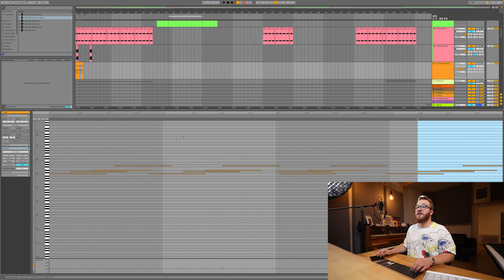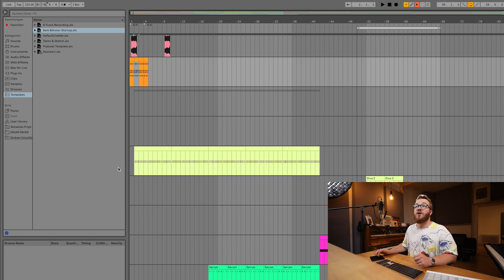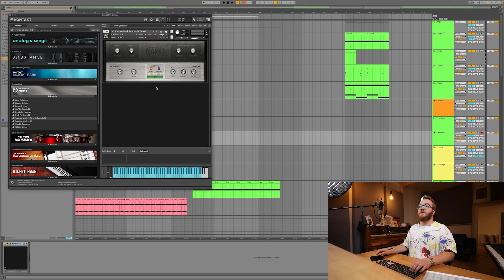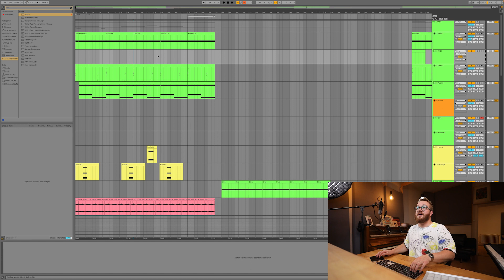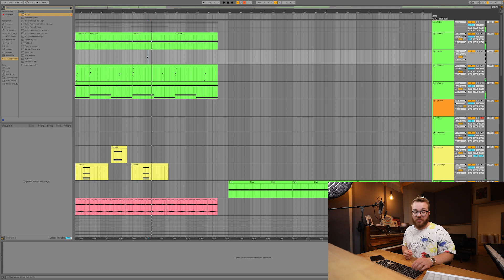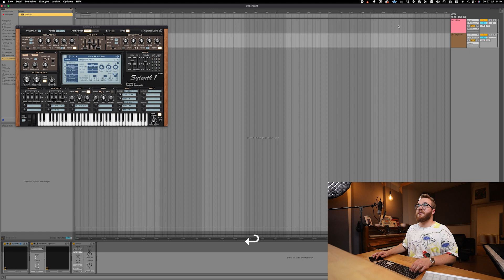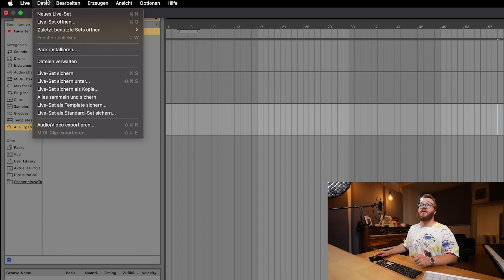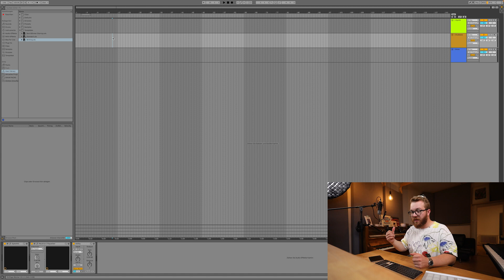So macht ihr schneller Musik! | ABLETON SHORTCUTS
Shortcuts helfen uns die DAW noch schneller zu bedienen! Meine wichtigsten Shortcuts, die ich jeden Tag benutze habe ich euch in diesem Video zusammengefasst!